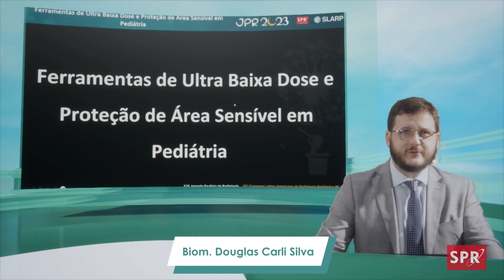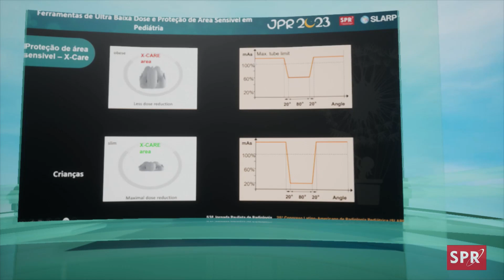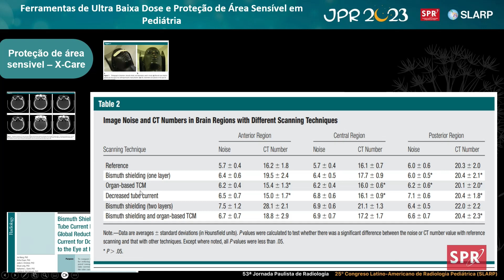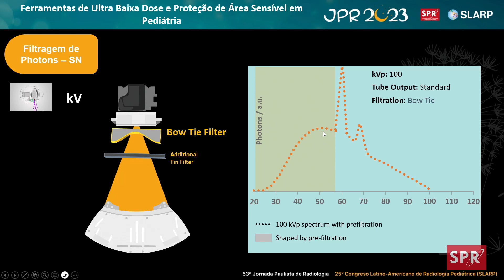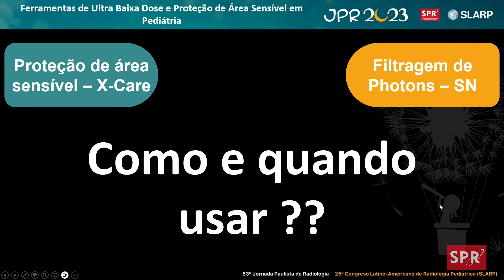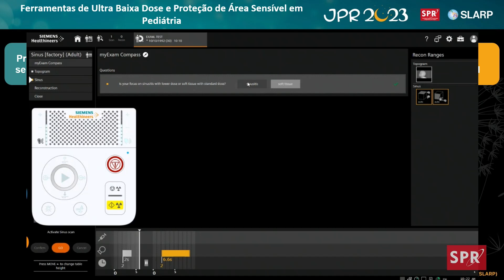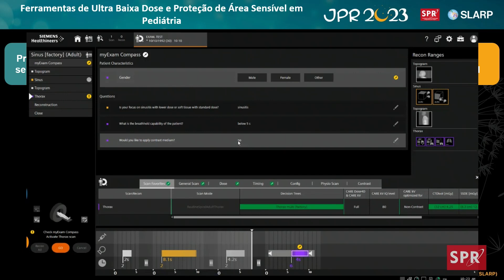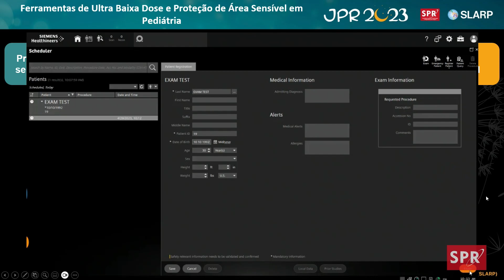Sessão Científica - GEPAPPI - Aplicação na Tela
Confira a Sessão Científica apresentada na JPR 2023 - GEPAPPI - Aplicação na Tela - Ferramentas de Ultra Baixa Dose e Proteção de Área Sensível em Pediátrica - Biom. Douglas Carli Silva.